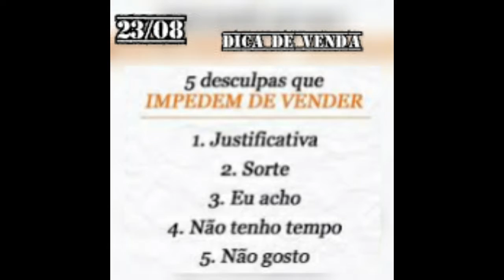Falando sobre Abordagem em vendas - e ai quer vender?